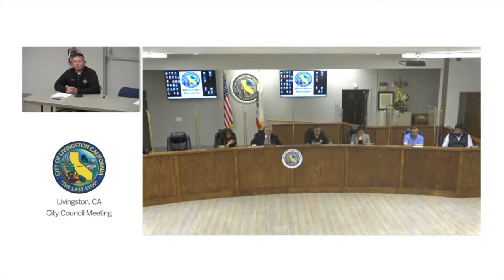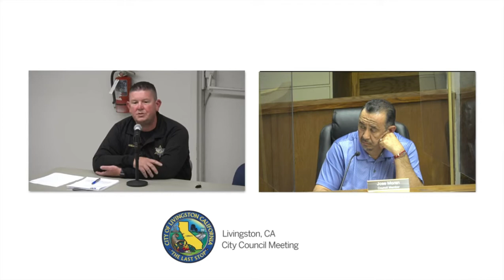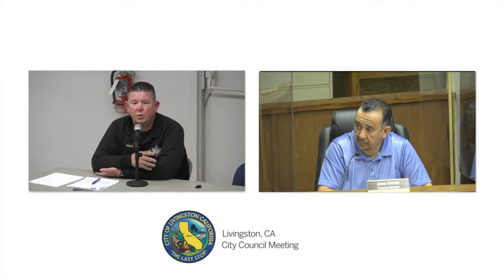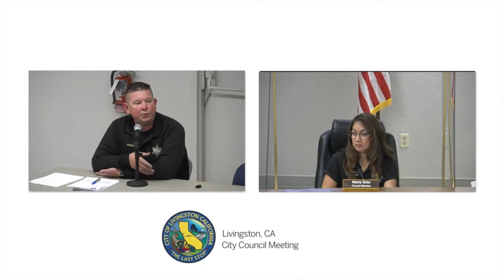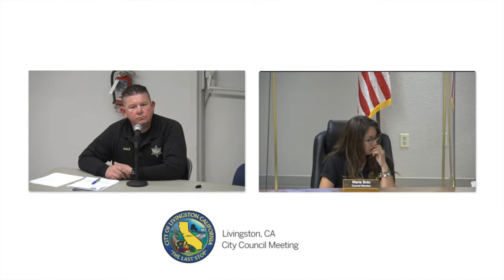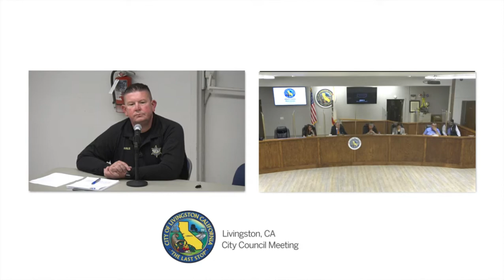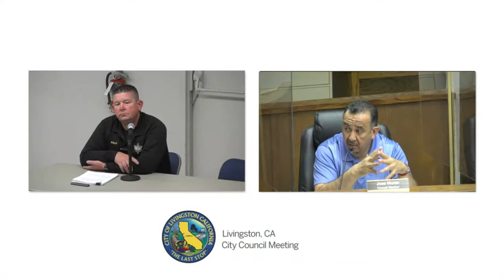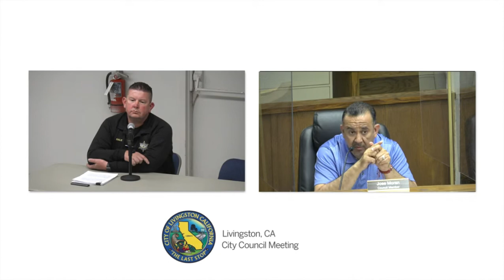Officers as Additional Security at Dances where Alcohol is served FAIL04/19/2022 Council Meeting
Dance Permit Revision Fail

In this excerpt from the 04/19/2022 City Council Meeting Video  we see the City Council Discussion regarding increasing the cost of a Dance Permit to $150 dollars and Giving the Police Chief the authority require 2 Off Duty Police Officers be hired as additional security under certain circumstances.

At the end of the discussion, a motion was made to reduce the number of officers required from 2 to 1

The motion failed by a 2/2 vote